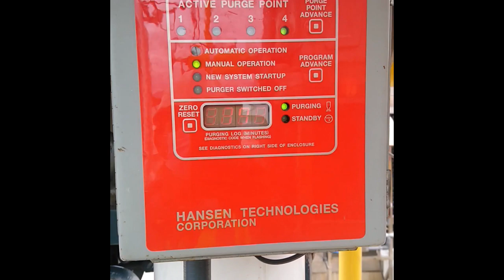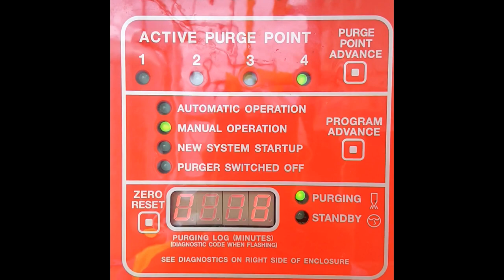Hansen Auto-Purger Model APM finally started up after 3 years on storage.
Hansen Auto-Purger Model APM (for Ammonia) finally started up after 3 years on storage.
Installation was completed by LBI Philippines Inc. after the original contractor was forced to
leave site due to the pandemic.

Installation Team:
Raffy Casero, Adrian Francia, Patrick Francia, Gilbert Labordo, Jo